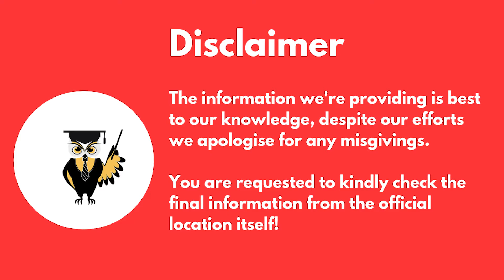ITM - MUMBAI vs. Christ University - Bangalore | B-School Comparison | Admission | NIRF Ranking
Hello Everyone,
This is a comparison video in which we will compare two premier institutes of India, Institute of Technology and Management (ITM) and Christ University Bangalore Campus. The comparison is done on the basis of various parameters such as fees, ranking, placements, infrastructure, academics and many more. So watch the video till end and comment your choice.